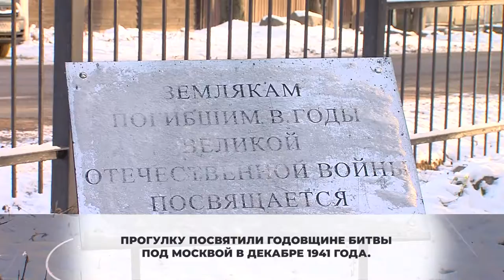Химчане совершили прогулку по местам боевой славы Фирсановки. 14.12.2020